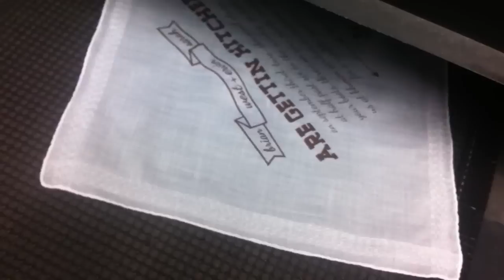Printing Invitations and Shirts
1 color water based print on vintage hankies and 2-color Soy-Based prints on American Apparel ringer T's.

And me bein' weird!